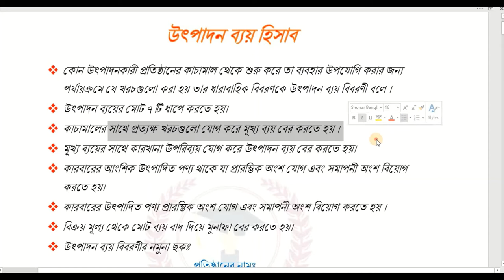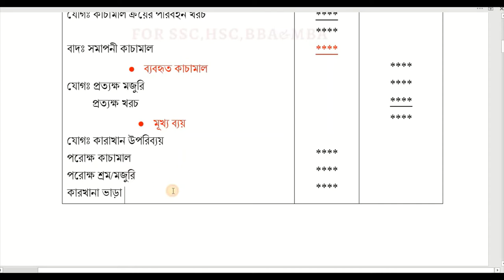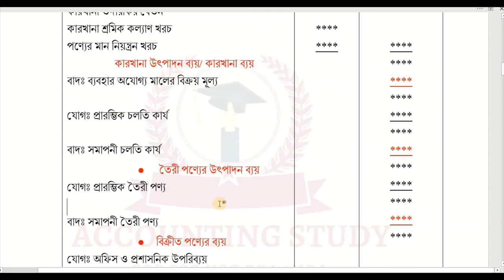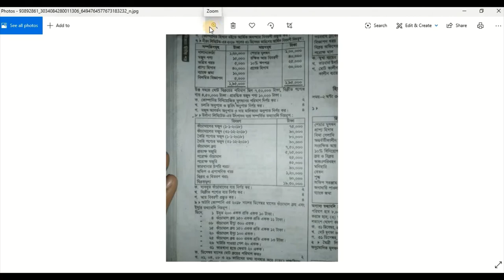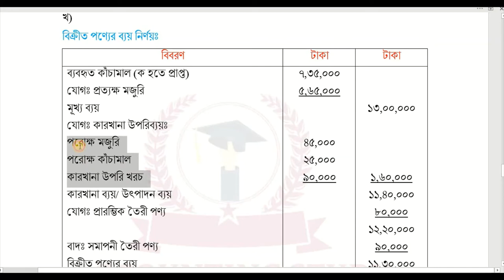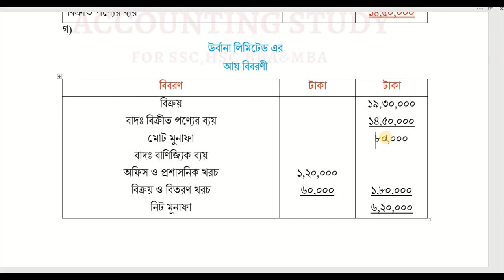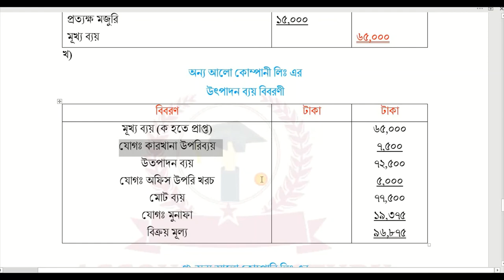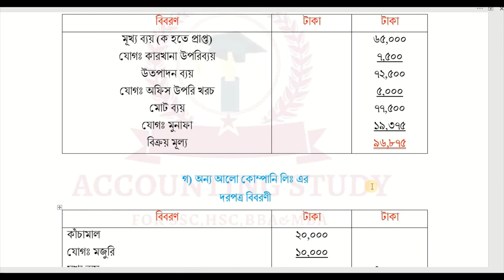উৎপাদন ব্যয় হিসাব ।। cost sheet ।। Accounting 2nd paper chapter 7 ।।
প্রতিবারের মত আজও তোমাদের মাঝে হাজির হলাম একাদশ – দ্বাদশ শ্রেণির হিসাব বিজ্ঞান ২য় পত্রের  ৭ম অধ্যায় অনুচ্ছেদ ক  " উৎপাদন ব্যয় হিসাব ”  সকল সমস্যার সমাধান নিয়ে। তোমাদের দোয়া ও ভালবাসায় আমি ধারাবাহিকভাবে সকল অধ্যায়ের সমস্যাগুলো নিয়ে কথা বলতে পারতেছি । আশা রাখি তোমাদেরও হিসাব বিজ্ঞান সম্পর্কিত সকল সমস্যার সমাধান হয়ে যাচ্ছে। আর কোথাও কোন সমস্যা বা বুঝতে না পারলে আমার পারসোনাল ফেইসবুক মেসেঞ্জারের ইনবক্স তো তোমাদের জন্য খোলা আছেই। সেখানে নক দিয়েও তোমাদের সমস্যার সমাধান নিতে পারো। তোমাদের দোয়া ও ভালবাসা এবং সহযোগীতা প্রত্যাশী । কোথাও কোন ভূল হলে ক্ষমা সুন্দর দৃষ্টিতে দেখবে। তোমাদের সবার উজ্জ্বল ভবিষ্যৎ কামনা করছি।